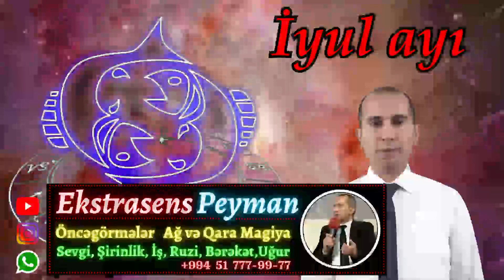Bürclər İyul ayı Aylıq Bürclər Ətraflı Ekstrasens Peyman bəyin proqnozları 051 777 99 77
Ekstrasens Peyman bəy bu videoda Bürclər haqqında 2021-ci ilin İyul ayını əhatə edən aylıq proqnozları nəzərinizə çatdırır. Bürclər haqqında ayrı ayrılıqda proqnozlar ətraflı şəkildə qeyd olunur. İş, sevgi, maliyyə, uğur haqqında məlumatlar var.